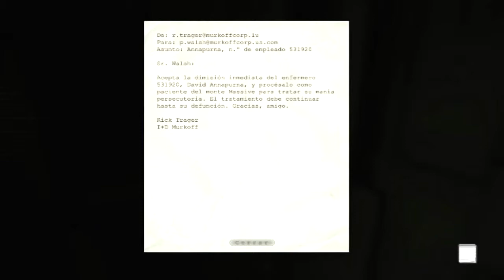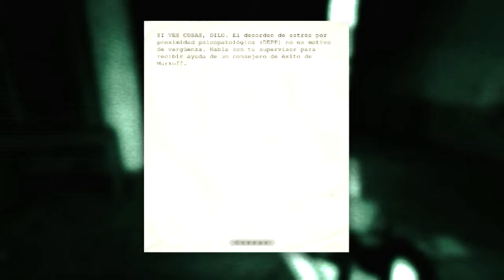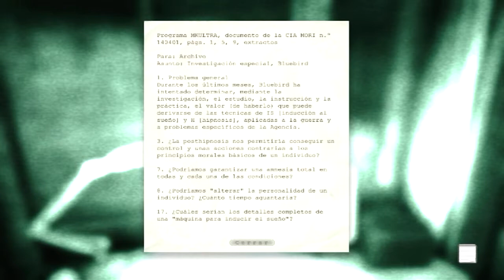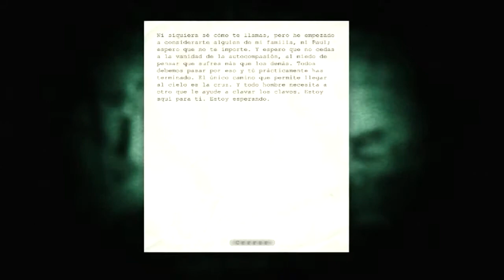Exit... - Outlast Gameplay en español - Parte 9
Después de matar al doctro Wernicke, parece que todo va a ser un poco más sencillo ¿O no?. Nuestro objetivo ahora, es encontrarnos con el padre Martin en el  exterior.